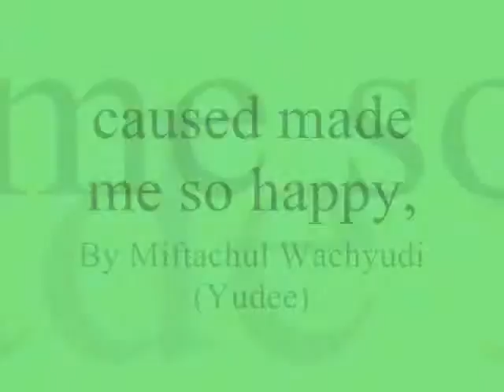caused made me so happy,